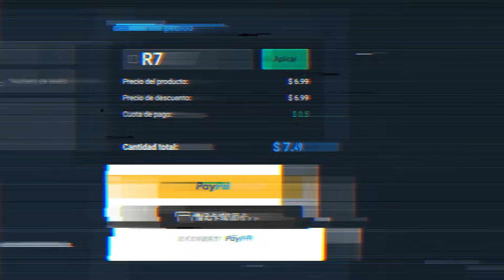TE EXTRAÑE MUCHO JOAO | JOAO FELIX SHOWDOWN 89 PLAYER REVIEW EAFC 24 ULTIMATE TEAM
¿Qué tal chicos? El día de hoy les traigo la Review de Joao Felix Showdown 89 ¿Vale la pena?

También puedes seguirme en mi Tiktok, Instagram y Facebook donde publicamos reels de Eafc 24

0:00 Inicio
1:53 Review Atributos
7:40 ¿Vale la Pena?